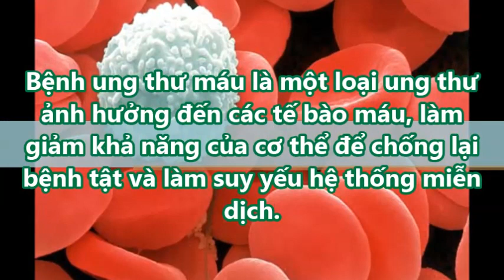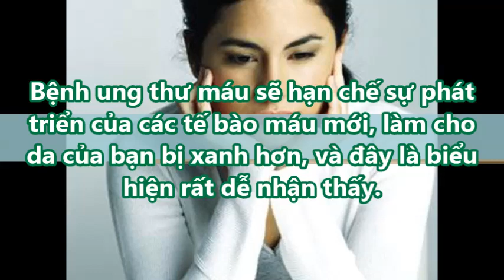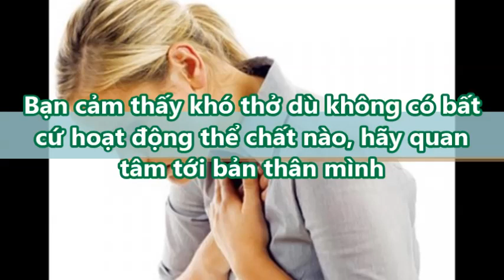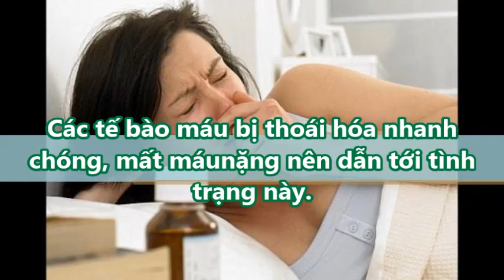Top 7 dấu hiệu của "UNG THƯ MÁU" mà chị em nhất định phải biết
Top 7 dấu hiệu của UNG THƯ MÁU mà chị em nhất định phải biết#suckhoevalamdep,

Bệnh bạch cầu là một loại ung thư ảnh hưởng đến các tế bào máu, làm giảm khả năng của cơ thể để chống lại bệnh tật và làm suy yếu hệ thống miễn dịch. Dưới đây là các biểu hiện rõ ràng nhất.
1. Da xanh xao
2. Chảy máu nặng
3. Mệt mỏi
4. Nhiễm trùng liên tục
5. Sốt
6. Khó thở
7. Phục hồi chậm
Tự nhiên bạn bị sốt cao không rõ nguyên nhân, rất có thể đó là biểu hiện của căn bệnh ung thư máu.

-  99% phụ nữ “điên cuồng” đi mua oxy già về trị mụn, dưỡng da, làm trắng răng sau khi phát hiện công dụng: